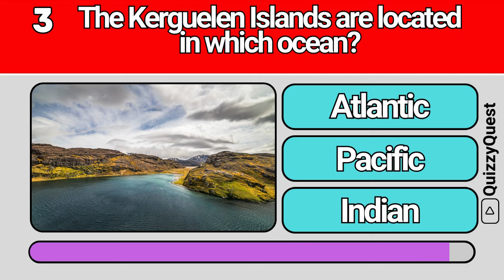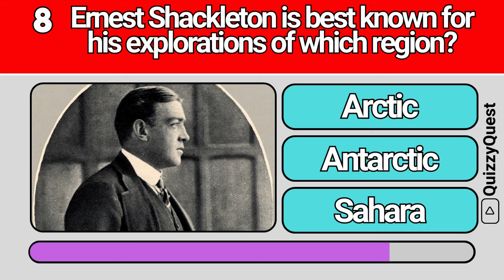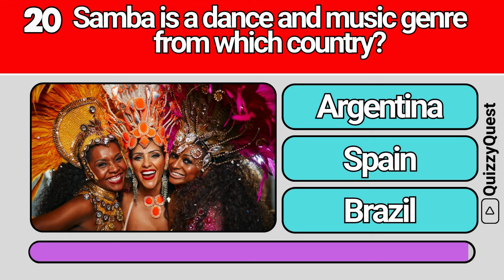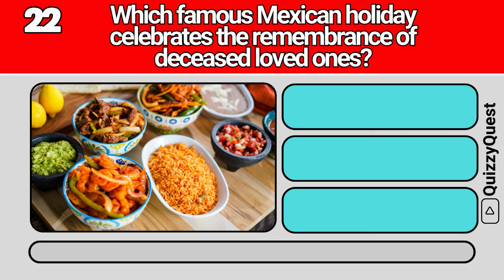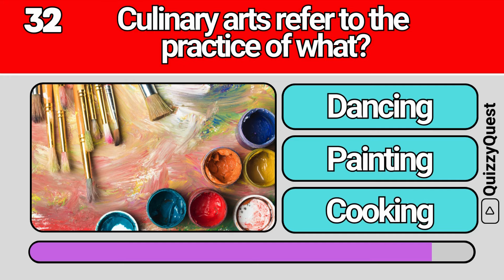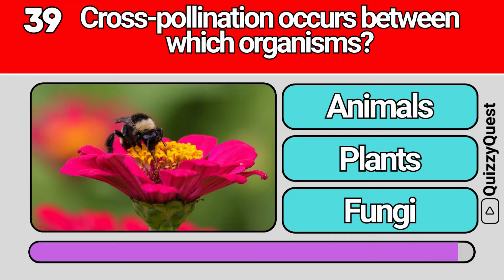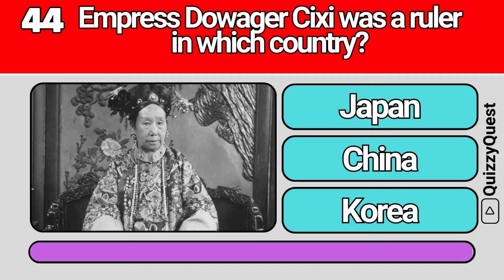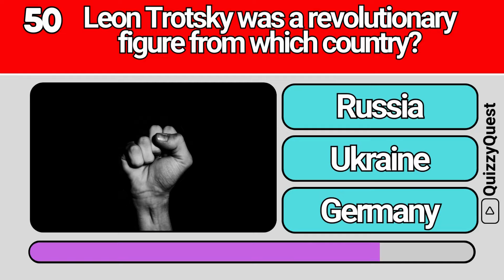Educational General Knowledge Quiz Trivia 99 📚💡| Can You Answer All 50 Questions Correctly? 2024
✨ Support Us! ✨

🔍✨ Welcome back to Quizzy Quest, your ultimate destination for fun and engaging educational quizzes! 🌟 Are you ready to test your knowledge with our exciting 50-question general knowledge quiz? Today's questions cover a diverse range of topics including history, geography, science, literature, and mythology. Whether you're a trivia enthusiast or just love learning new things, this quiz is perfect for you.

From identifying the first emperor of the Roman Empire to recognizing the warmest ocean, from understanding the significance of the March on Washington to exploring the natural wonders of Zhangjiajie National Forest Park, we have a variety of questions designed to challenge and entertain you.

We can't wait to see how you perform and hope you enjoy tackling these questions as much as we enjoyed putting them together!

Let's continue our journey of knowledge and discovery together on Quizzy Quest!

Questions:
Augustus Caesar was the first emperor of which empire?
Transylvania is a region in which country?
The Kerguelen Islands are located in which ocean?
Who was the Egyptian god of the underworld?
Nicosia is the capital of which country?
The Andes, the longest continental mountain range in the world, is located on which continent?
Postminimalism is a movement in which field?
Ernest Shackleton is best known for his explorations of which region?
Pamukkale is a natural site located in which country?
Acadia National Park is located in which US state?
Monaco is famous for hosting a Grand Prix race in which sport?
Which ocean is the warmest?
Marco Polo was an explorer from which country?
An amphibian can live in which environments?
The Kremlin is a historic complex located in which city?
A spadix is a type of what in plants?
Ichthyology is the study of what?
The California Gold Rush began in which year?
Egalitarianism is the belief in what?
Samba is a dance and music genre from which country?
Corsica is an island region of which country?
Which famous Mexican holiday celebrates the remembrance of deceased loved ones?
Yellowstone National Park is primarily located in which US state?
Grana are structures found in which cellular organelle?
The Wright Brothers are credited with inventing what?
A baryon is a type of what?
Nyx is the goddess of night in which mythology?
The March on Washington was a significant event in which movement?
Philanthropy is the practice of what?
Blank verse is a type of what?
An updraft is a rising current of what?
Culinary arts refer to the practice of what?
Molière was a famous playwright from which country?
A motet is a type of what?
A cumulonimbus cloud is often associated with what type of weather?
Ulaanbaatar is the capital of which country?
What term describes verifying cryptocurrency transactions and adding them to the blockchain?
Jacques Cartier was an explorer from which country?
Cross-pollination occurs between which organisms?
What is the term for the internal body clock that regulates sleep and wake cycles in chronobiology?
Ornamentation in music refers to what?
Colonialism is the practice of acquiring what?
The carbon cycle describes the movement of carbon through what?
Empress Dowager Cixi was a ruler in which country?
An archipelago is a group of what?
Zhangjiajie National Forest Park is located in which country?
What is the square root of 64?
Chinook wind is a warm wind occurring in which region?
A fuel cell generates electricity through a reaction between what?
Leon Trotsky was a revolutionary figure from which country?